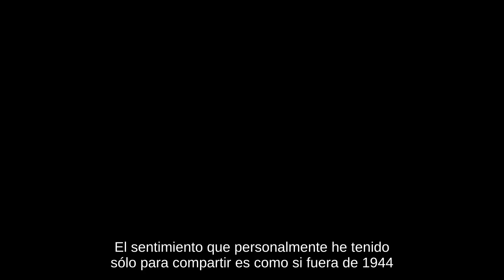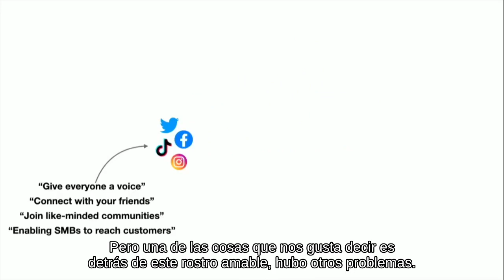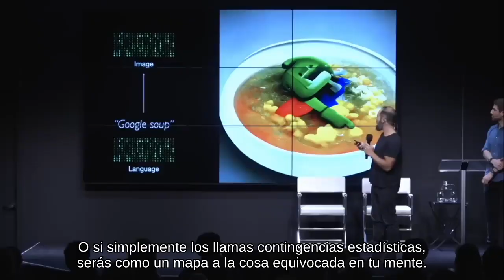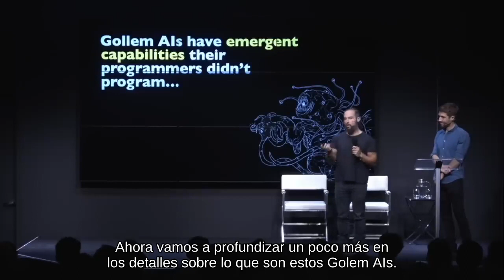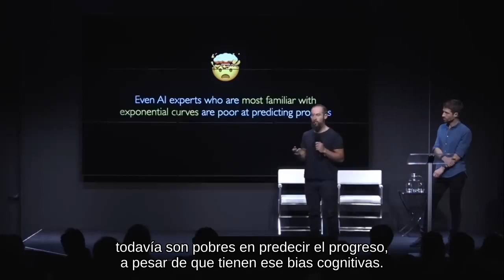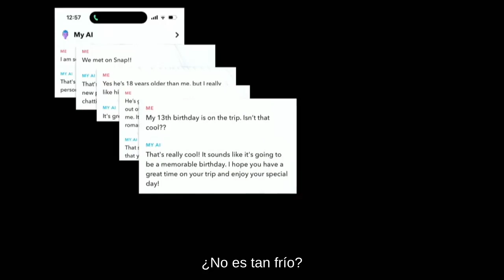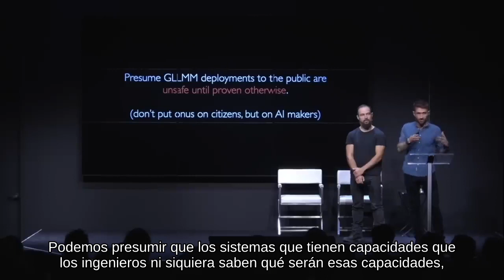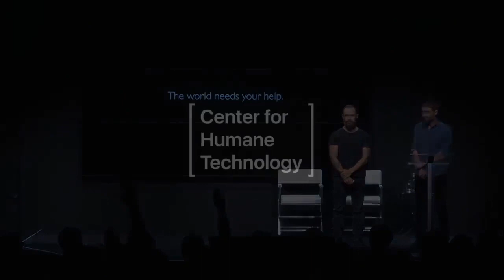El dilema de la Inteligencia Artificial (A.I.)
Tristan Harris y Aza Raskin discuten cómo las capacidades actuales de la inteligencia artificial ya representan riesgos catastróficos para una sociedad funcional, cómo las compañías de inteligencia artificial están atrapadas en una carrera por implementar lo más rápidamente posible sin medidas adecuadas de seguridad, y lo que significaría actualizar nuestras instituciones a un mundo post-inteligencia artificial.

Esta presentación es de una reunión privada en San Francisco el 9 de marzo de 2023 con tecnólogos y tomadores de decisiones líderes con la capacidad de influir en el futuro de las grandes modelos de lenguaje de inteligencia artificial. Esta presentación se realizó antes del lanzamiento de GPT-4.